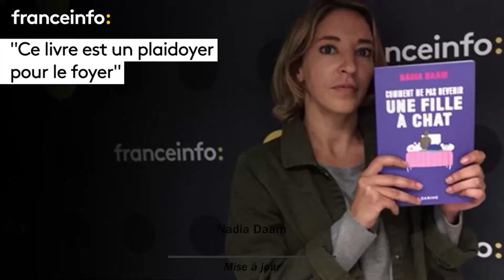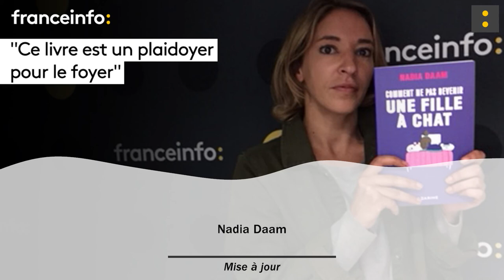Nadia Daam :"Ce livre est un plaidoyer pour le foyer"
La journaliste Nadia Daam est l'invité de la "Mise à jour" de Jean-Mathieu Pernin, le 31 mai 2018